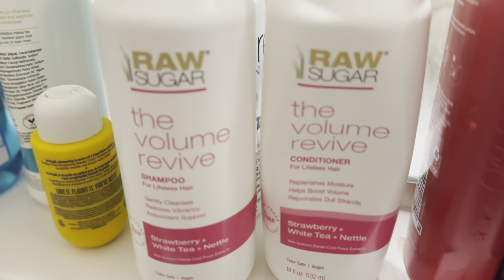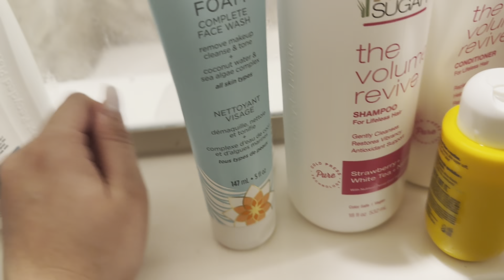THE LAST VLOGMAS DAY | Saying goodbye for the year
Hey, I’m Clarissa! Welcome to suburbia! Thanks for visiting my channel!  I share everything homemaking, cleaning and organizing, decluttering, shopping hauls, cooking, homeschooling, & more!

✨Javy coffee
✨For the love of homeschooling curriculum